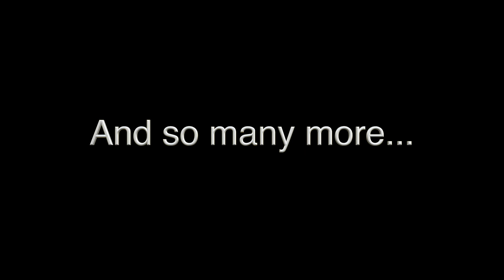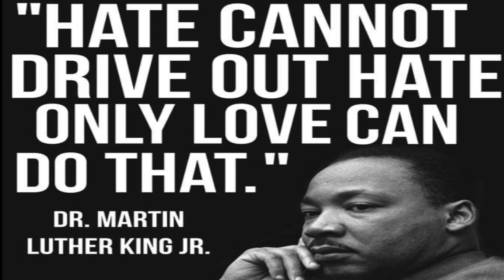Blues Hymn by Wycliffe Gordon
This video features the Black Excellence Trombone  Choir. This trombone choir consists of trombonist from many different genres of music that have come together to perform a piece by Wycliffe Gordon.

Musicians
Taylor Alexis
Applewhite
Hakeem Bilal
Isrea Butler
Kenton Campbell
Gabriel Colby
Chris Crenshaw
Cooper Cromwell-Whitley
Jordyn Davis
Skye Dearborn
Michael Dease
Robin Eubanks
Vincent Gardner
Wycliffe Gordon
Stafford Hunter
David Jackson
Jason Jackson
Keith Jackson
Burt Mason
Martin McCain
Earl McIntyre
Darrin J. Milling
Erica Nichols
Ulysses Owens
Douglas Purviance
Timothy Robinson
John Romero
Josh Roseman
Robyn Smith
Weston Sprott
Ken Thompkins
Dion Tucker
Ehren Valmé
Corey Wilcox
Ron Wilkins

Production Team
Robbie Goode - Technical Advisor
Jim Nova - Video Editing and Production
Ehren Valmé - Audio Editing and Production

Photo/Illustration Credits
Niko Alexander
Devin Allen
Eduardo Munoz Alvarez
Kena Betancur
Patrick T. Fallon
Xena Goldman
Steve Helber
Pablo Hernandez
Cadex Herrera
Cheri Jacobus
Christian Mugarura Mafigiri
Greta McLain
Scott Olson